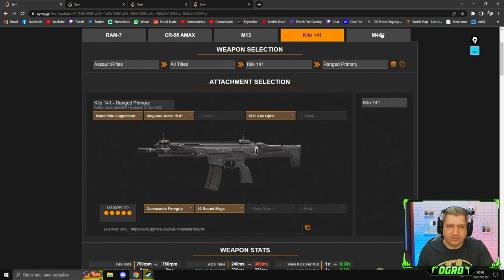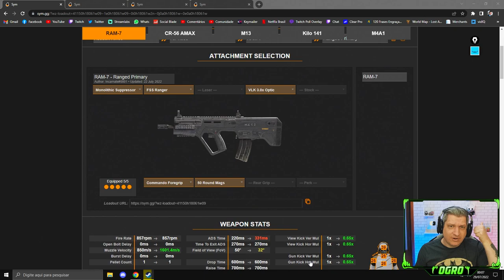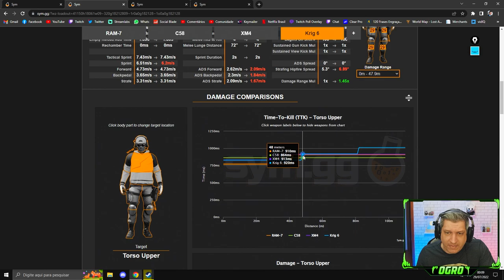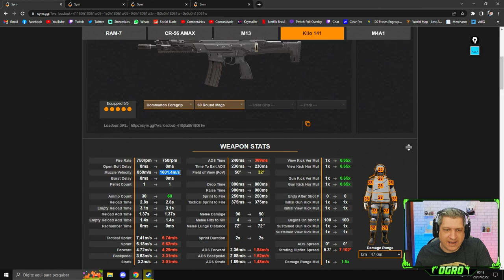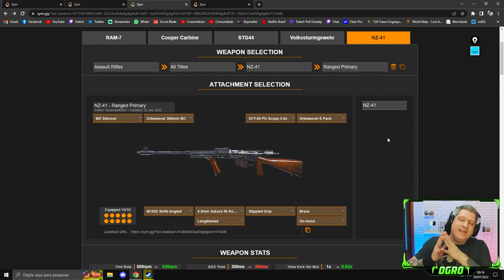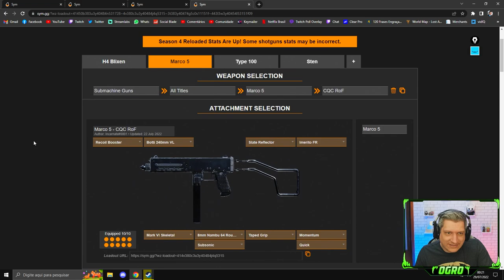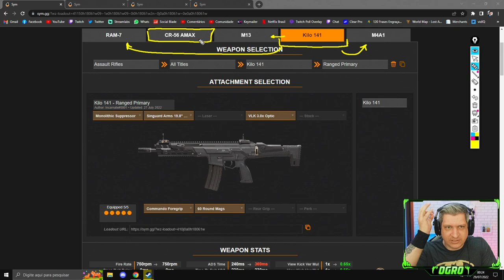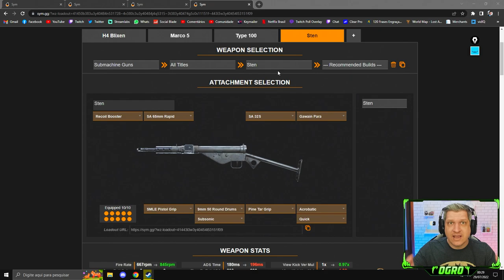ANÁLISE COMPLETA DO META DE TODAS AS ARMAS! | COD WARZONE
Vídeo com o Ogro trazendo uma análise completa do meta e de armas que, apesar de não serem meta, são fortes!
Todos os Rifles de Assalto e SMGs!

00:00 Introdução
00:52 Rifles de Assalto Modern Warfare
03:40 Rifles de Assalto Cold War
05:51 Rifles de Assalto Vanguard
10:41 SMGs Vanguard
13:43 Rifles de Assalto do Meta do Ogro
16:27 SMGs do Meta do Ogro
16:57 Encerramento